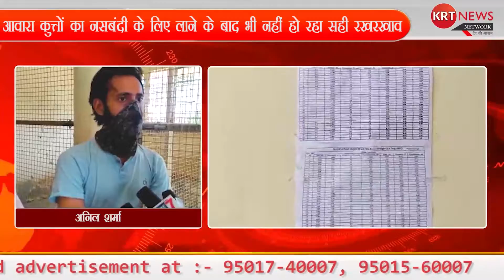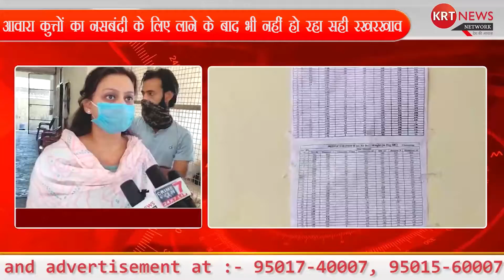आवारा कुत्तों का नसबंदी के लिए लाने के बाद भी नहीं हो रहा सही रखरखाव \\ KRT News